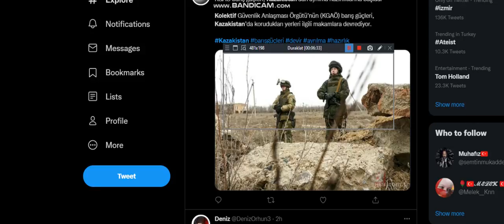TOKAYEVDEN RUSLARA HEMEN ÇEKİLİN RESTİ RUSLAR KAZAKİSTANDAN ÇEKİLMEYE BAŞLADI